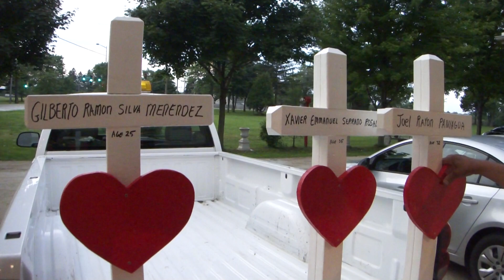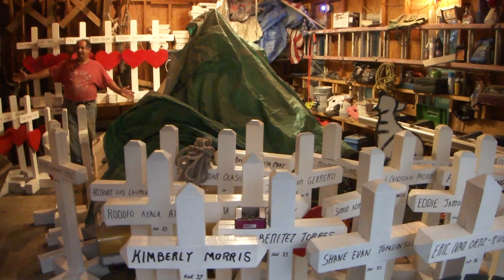Greg Zanis Wants To Put Up A Memorial For The Orlando Florida Pulse Shooting Victims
Greg Zanis Wants To Put Up A Memorial For The Orlando Florida Shooting Victims